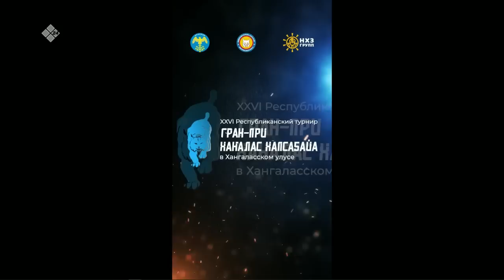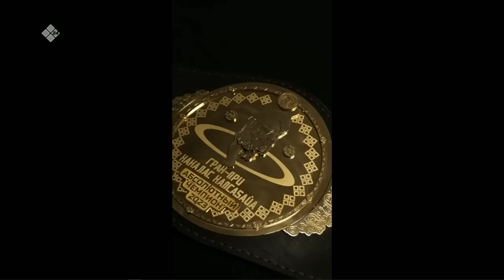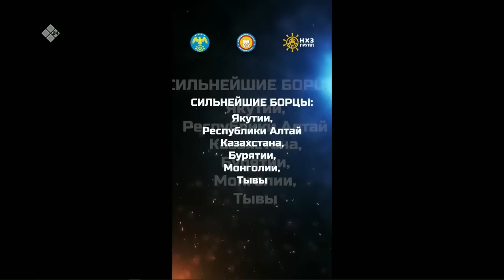«Тэтим чааһа» (02.02.23)